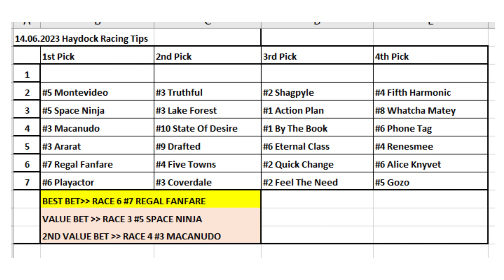14.06.2023 / UK Haydock Horse Racing Tips / İngiltere Haydock At Yarışı Tahminleri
Merhabalar herkese
Çok teşekkürler.

Horse Racing Selections for all races at UK Haydock  - 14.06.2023
İngiltere Haydock At Yarışı Tahminleri